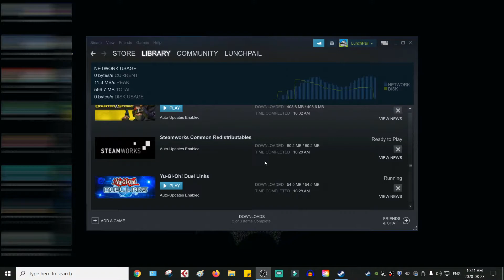Old Man Yells at Game | Yu-Gi-Oh Duel Links Online Ranked Duels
Am I out of Touch? No It's the children that are wrong.

duel links from scratch,yugioh duel links gameplay 2020,yugioh duel links player matches,yugioh duel links pvp,yu-gi-oh duel links